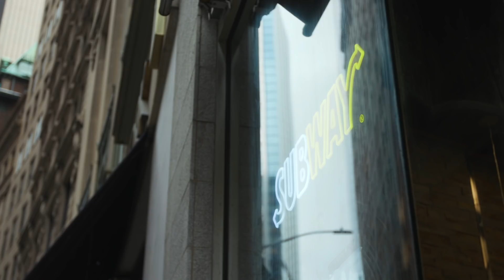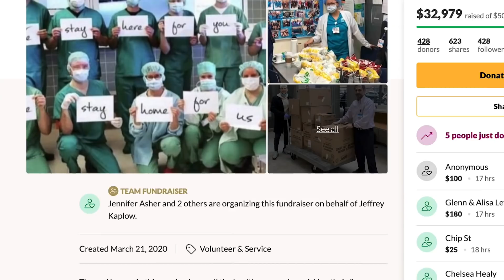NYC Hero Delivering THOUSANDS Of Meals To Hospitals!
Jeffrey Kaplow, co-founder of Heroes For Heroes, is doing more than his part to help support our medical professionals during the Coronavirus pandemic.

💪 There are NO DAYS OFF for our nurses & doctors. Buy a No Days Off shirt and all proceeds will go to the WHO’s COVID-19 Relief Fund

COMMENT with something you want to see featured on the show.